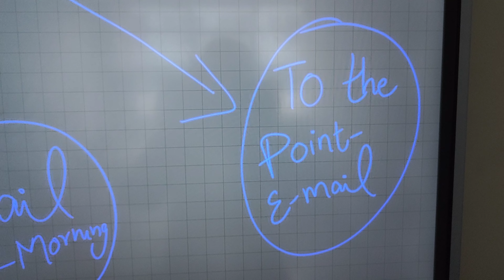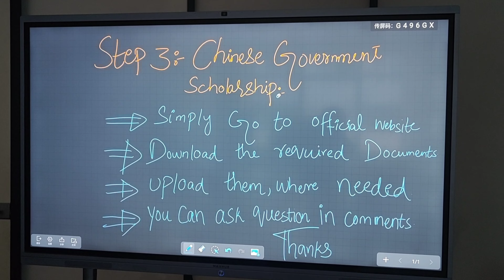how to apply for Chinese Government scholarship?? steps to follow#guideseries